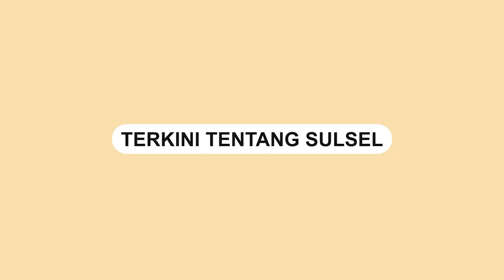Kebakaran di Pasar Sentral Makassar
SULSELSATU.com - Kebakaran hebat terjadi di Pasar Sentral Kota Makassar, pada Selasa (27/12/2022) malam.

Dalam video terlihat ratusan petak pedagang ludes terbakar.

Sejumlah pedagang berusaha menyelamatkan barang dagangannya.

Belum diketahui pasti penyebab kebakaran tersebut.

Video terkini dan terbaru..